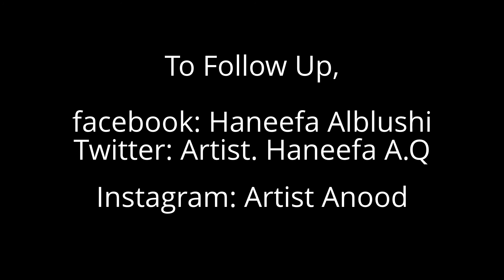Fine Art nature paintings